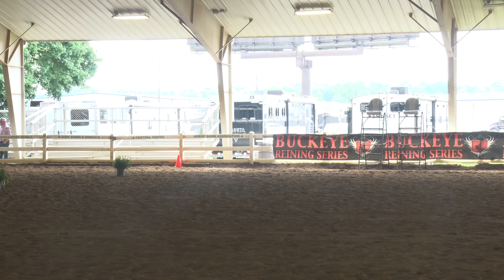220527 Amt Ranch Riding Bobbie Wilkins on Boomerstar Cando